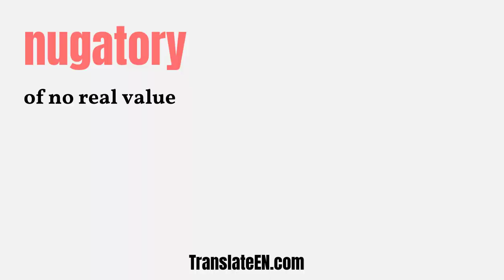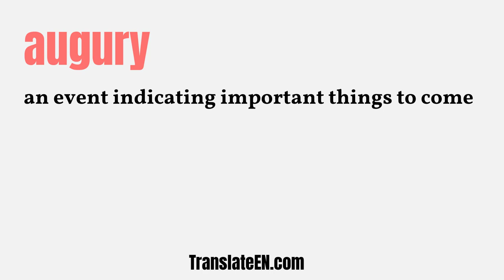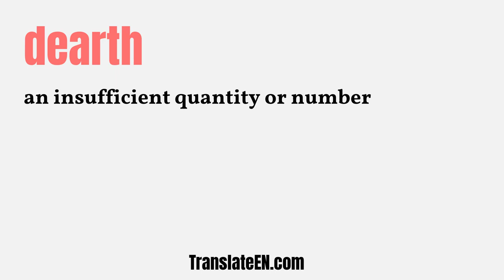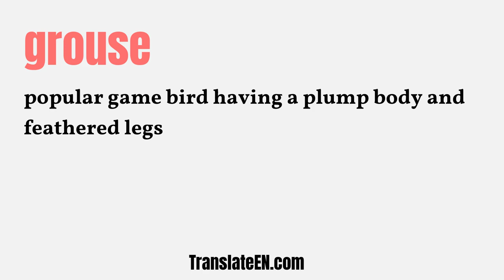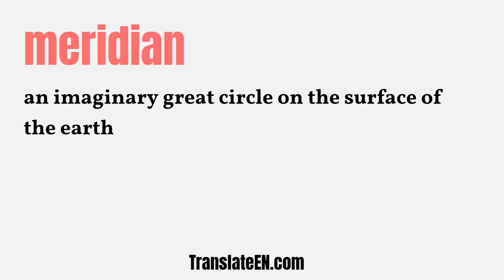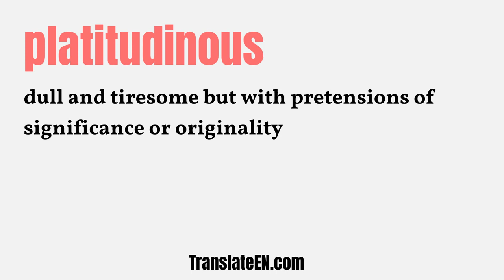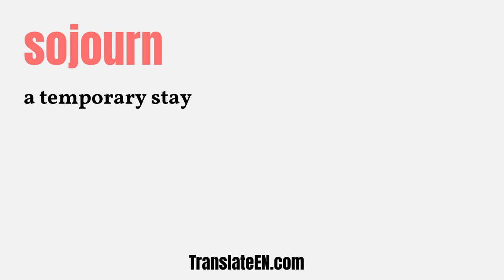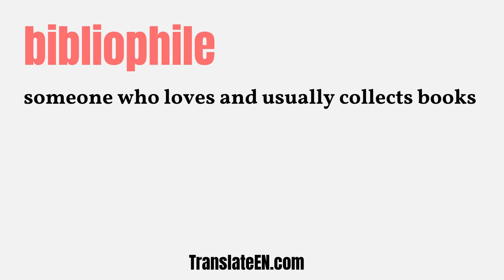Ultimate GRE Vocabulary List: The 5900 Best Words to Know, Part 2 | TranslateEN.com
Ultimate GRE Vocabulary List: The 5900 Best Words to Know, Part 2.

Are you learning vocabulary for the GRE test? Here are the 5900 most essential English words you should learn first!

This GRE vocabulary list has around 5900 words and It shows definitions for each word.

Building vocabulary is one of the hardest jobs to prepare for any English test. If you will take the GRE test in months, but you didn't develop any GRE vocabulary yet, the first of first is to get a proven vocabulary and work on it immediately.

This 5900 GRE  vocabulary list is an excellent candidate to own GRE words quickly.